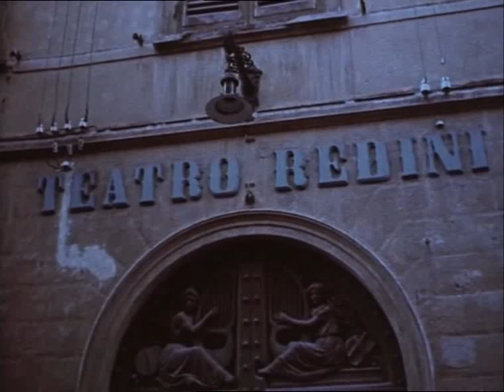Giuseppe Viviani - Video della Fondazione Arpa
Video gentilmente concesso dalla Fondazione Arpa